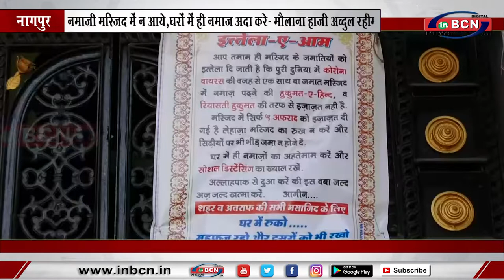नमाजी मस्जिद में न आये ,घरों में ही नमाज अदा करे -मौलाना हाजी अब्दुल रहीम... INBCN NEWS